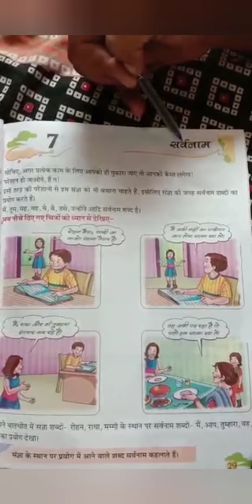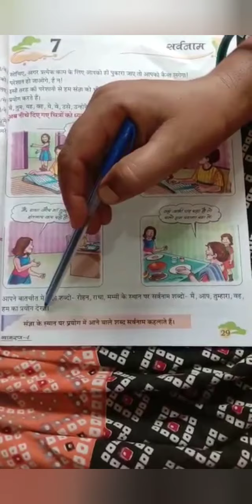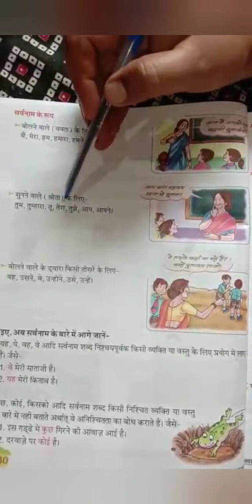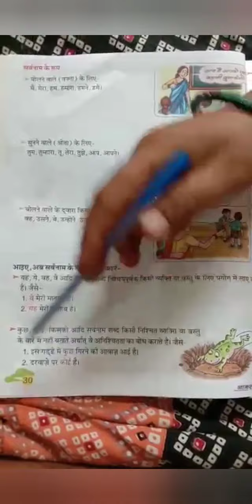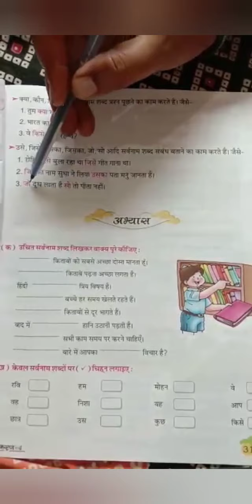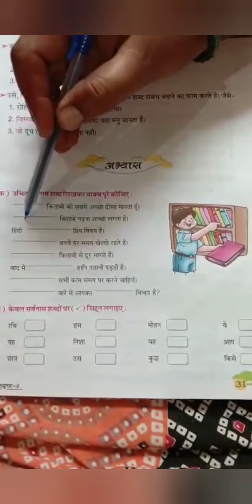CLASS 4TH 01-07-2020